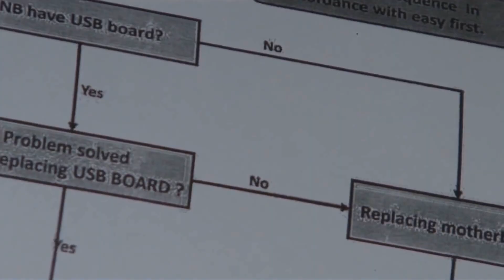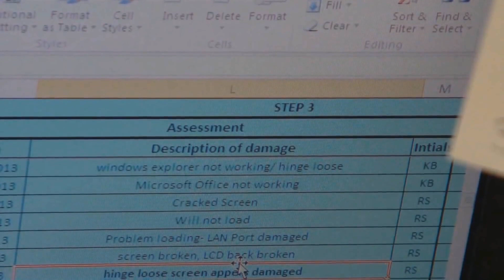BETT Awards 2015 - Toshiba Self Maintainer Programme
ICT Innovator of the Year entry
Toshiba UK

This year, Toshiba has developed its unique and innovative Self Maintainer Programme, designed to allow schools to take control of their own IT repairs helping to dramatically reduce costs and providing direct advantages to pupils. The programme sees sixth form students apply for 12 technician roles each year. With training and technical support provided by Toshiba experts, these pupils are then responsible for the maintenance and repair of all Toshiba devices in use at the school. The scheme provides students with an accreditation for their involvement and invaluable life skills. Toshiba is the only technology vendor that offers the education sector an initiative of this kind.

In addition to the programme, Toshiba has implemented a range of initiatives to help schools face sector-specific education challenges, from budget cuts to the importance of IT security and safety. These initiatives include ‘Toshiba Recommends for Education’  and the Toshiba Ambassadors Programme. Furthermore, through working closely with end-users in the education sector, Toshiba has produced innovative products to meet specific education demands by enabling enhanced interactive lessons and more choice in the classroom to facilitate improved teaching and learning.